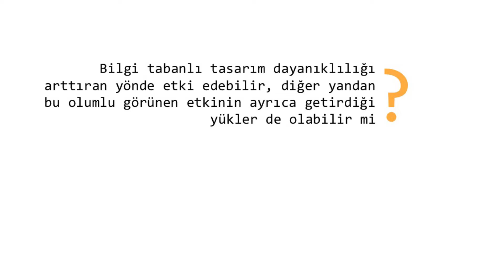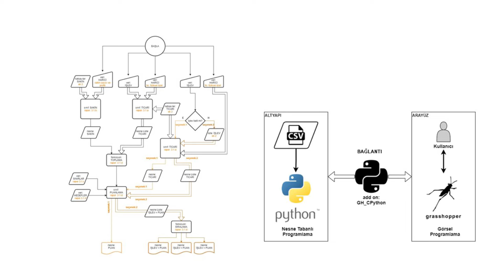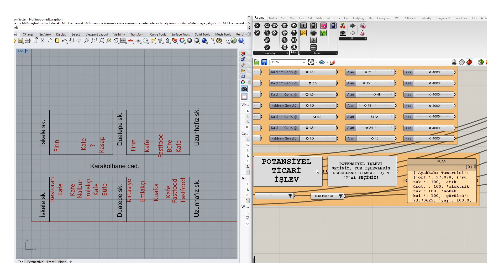A Knowledge-Based Resilience Model That Will Solution of the Right to the City Problem - BTMT 2020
Knowledge Based Architectural Design
Course Instructors: Prof. Dr. Gülen Çağdaş,
Res. Assist. Begüm Hamzaoğlu, Res. Assist. Burak Delikanlı
Master Student: Şemsi Barış Terzi

A Knowledge-Based Resilience Model That Will Contribute to the Solution of the Right to the City Problem

In terms of the sustainability of the concept, it is not possible for the concept of resilience, which would be possible in the presence of atleast two elements, to have a single center. Reaction to ensure resilience must be established by a network of relationships that center all its elements. A specific reaction intensity must be established to ensure an optimized resilience. Excessive or insufficient reaction will present a situation where there is no resilience. It is quite possible that a right to the city issue affects the resilience of the city'selements. Using object-oriented programming, can a knowledge based model be produced to optimize the resilience of city elementsin right to the city problem? Could this model prevent the elementsof the city from destroying each other for resilience? This study aims to design a knowledge-based resilience model created in line with these questions. It is planned that the outputs produced with this model will contribute to the solution of right to the city problem.

Bilgi Tabanlı Mimari Tasarım
Ders Yürütücüleri: Prof. Dr. Gülen Çağdaş,
Araş. Gör. Begüm Hamzaoğlu, Araş. Gör. Burak Delikanlı
Yüksek Lisans Öğrencisi: Şemsi Barış Terzi

Şehir Hakkı Sorunu Çözümüne Katkı Sağlayacak Bilgi Tabanlı Bir Dayanıklılık Modeli

En az iki öğenin olması durumunda mümkün olabilecek dayanıklılık kavramının, tek bir merkezi olması kavramın sürdürülebilirliği açısından mümkün değildir. Dayanıklılık sağlamak için verilen tepki, tüm öğelerini merkez alan bir ilişkiler ağı ile kurulmalıdır. Optimize bir dayanıklılık sağlanması için belirli bir tepki şiddeti oluşturulmalıdır. Tepkinin aşırı veya yetersiz olması dayanıklılığın olmadığı bir durum ortaya koyacaktır. Bir şehir hakkı sorununun, şehrin öğelerinin dayanıklılığına etkisi gayet mümkündür. Nesne tabanlı programlama kullanılarak, şehir hakkı sorununda şehrin öğelerinin dayanıklılıklarını optimize hale getirilmesi için bir bilgi tabanlı model üretilebilir mi? Bu model şehrin öğelerinin dayanıklılık sağlamak için birbirini yok etmesinin önüne geçebilir mi? Bu çalışma bu sorular doğrultusunda oluşturulan bir bilgi tabanlı dayanıklılık modeli tasarımını amaçlamaktadır. Bu model ile üretilen çıktıların şehir hakkı sorunu çözümüne katkı sağlanması planlanmaktadır.